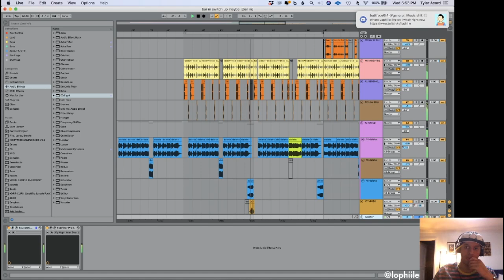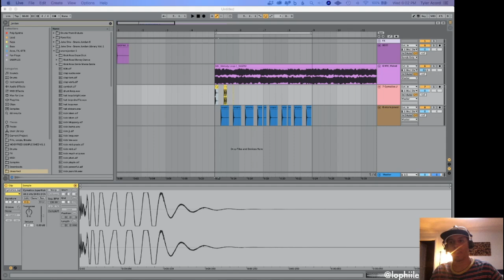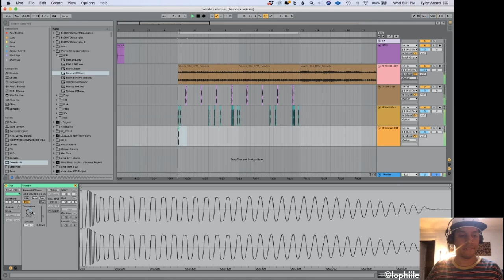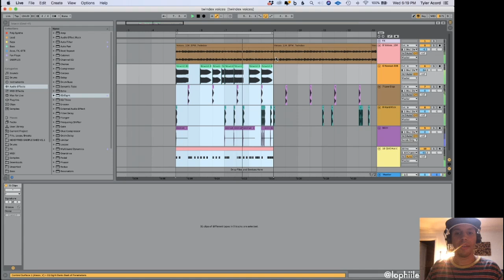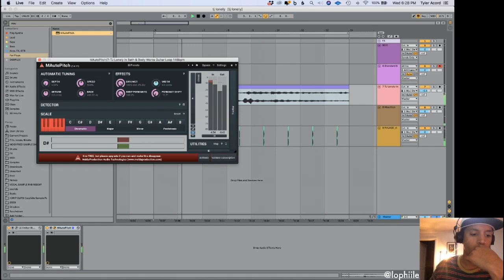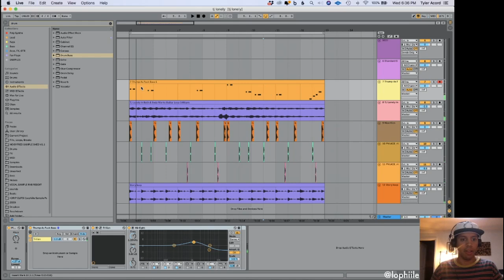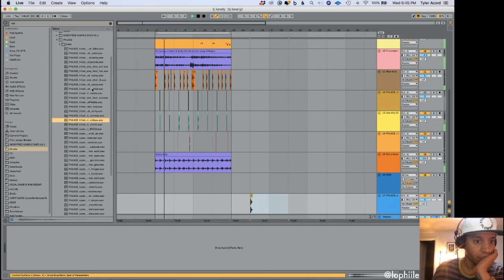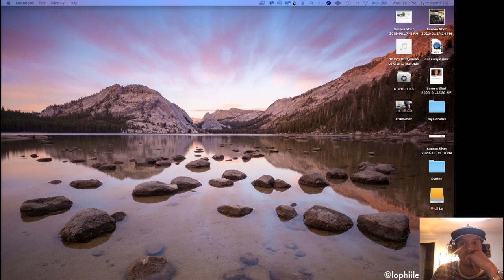lophiile (producing pt.1- 11/11/2020) Twitch Stream